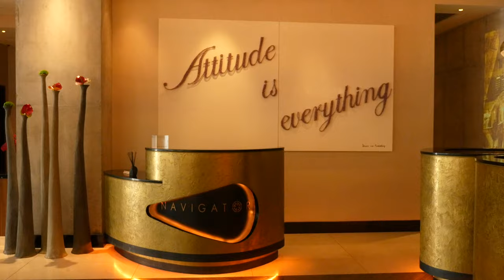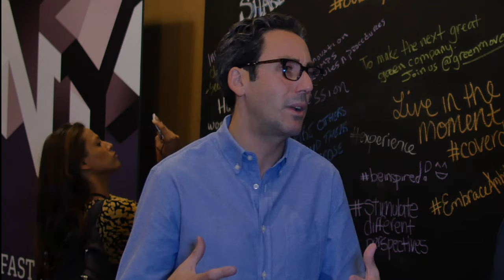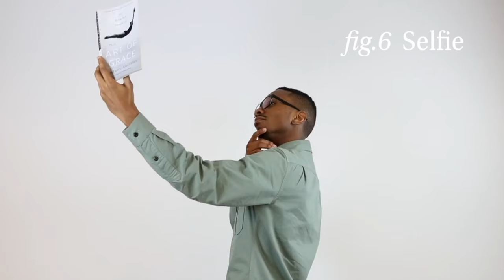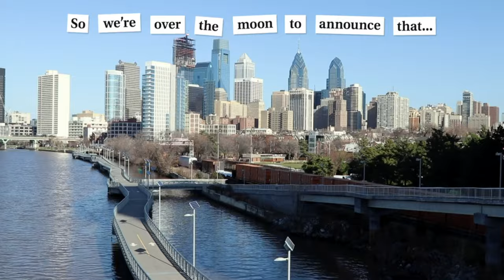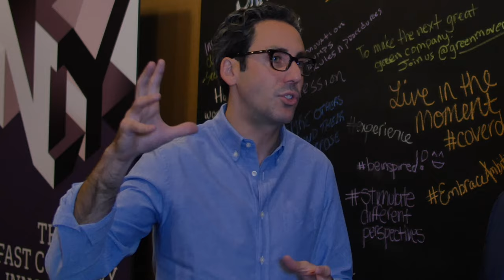Warby Parker | Behind the Brand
2. The BEST advice from some of the most successful entrepreneurs

3. 5 Minutes or less with some of the smartest people on the planet
More?